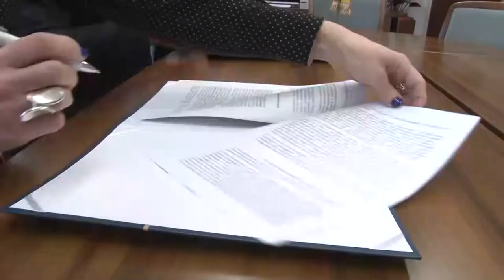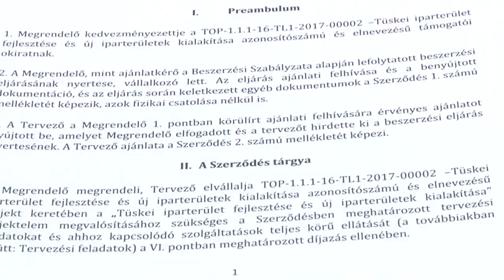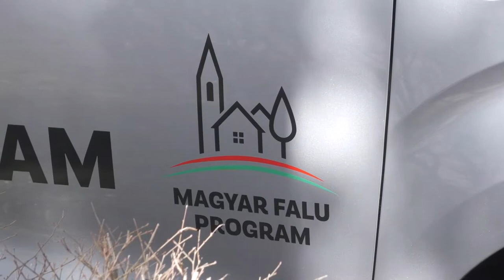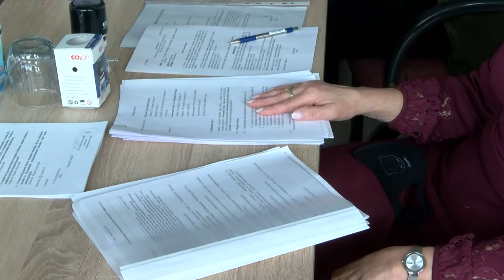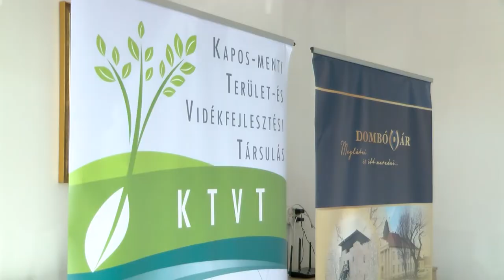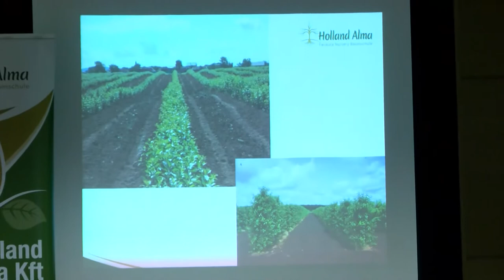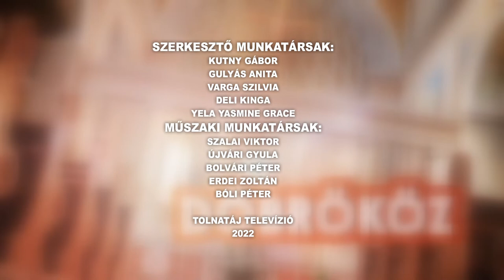Kaposmenti magazin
Döbröközi tűz - bajba került egy 6 gyerekes család
Új tanyagondnoki busz – Dalmand
Megkezdődik az ipari park korszerűsítése Dombóváron
Kapos-menti Terület- és Vidékfejlesztési Társulás - megszületett a 2022-es év költségvetése
Dombóvári Kertbarát Egyesület
Rákóczi túros - egy dombóvári lepény, amely hungarikummá lehet